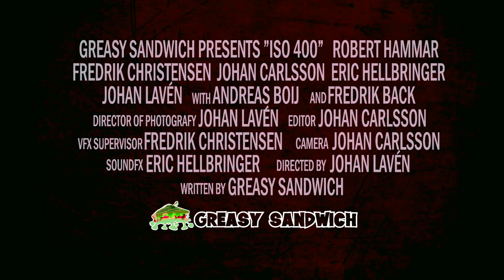ISO 400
Skaparna av flykten presenterar trailern till sin senaste film: ISO 400.